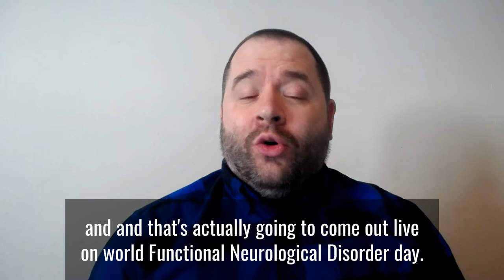Week 1 at All4Inclusion CIC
What's happened at All4Inclusion CIC in week one?
Scott tells all.